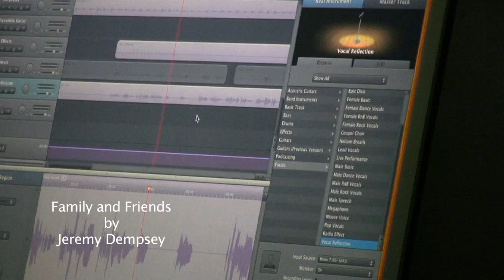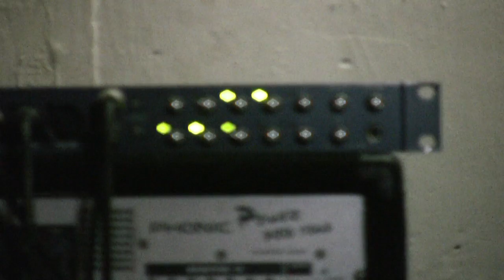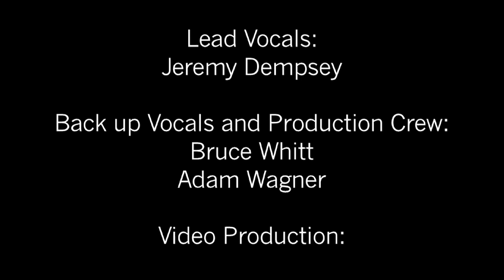Family and Friends Upload Version-YouTube sharing.mov